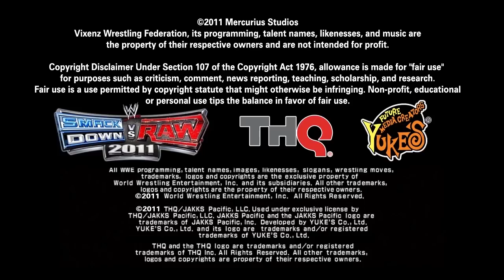VWF Nitro S01E11 "Mindgames"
NOTE: This is the fixed version of the episode.

Freddy plays with Al Qaeda's minds, when he pits one member against another. Meanwhile, the ex-Senshi member, Usagi, gets into another match of Rei's choosing. And, we heard that Haruka & Michiru may have decided a match type for their Tag Team Championship match at Femme Fatale. What will it be?